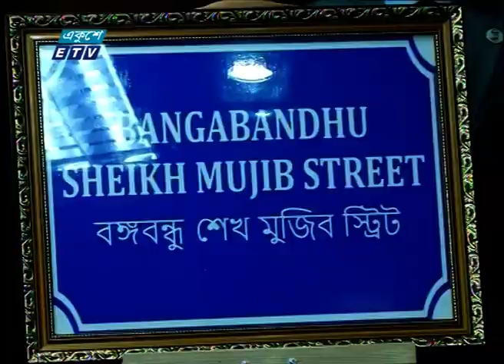মরিশাসে বঙ্গবন্ধুর নামে সড়কের নামকরণ | ETV News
মরিশাসের রাজধানী পোর্ট লই এ জাতির পিতা বঙ্গবন্ধু শেখ মুজিবুর রহমানের নামে একটি সড়কের নামকরণ করা হয়েছে
দেশটির উপ প্রধানমন্ত্রী মোহাম্মদ আনোয়ার হুসনা এবং পোর্ট লুই এর মেয়র মাহফুজ মুসা সড়কটির নামফলক উন্মোয়চন করেন। ভার্চুয়ালে অনুষ্ঠানের ভিডিও বার্তা দেন প্রধানমন্ত্রী শেখ হাসিনা। এই নামকরণ দুই দেশের জন্য গর্বের উল্লেখ করে প্রধানমন্ত্রী বলেন, এটি দুই দেশের বন্ধুত্বপূর্ণ সর্ম্পকের প্রতীক। ভবিষ্যতে এই সর্ম্পক আরো অনন্য উচ্চতায় নিয়ে যাওয়া সম্ভব হবে বলেও আশাবাদ জানান তিনি।

২০০০ সালের ১৪ই এপ্রিল এটি সম্প্রচার কার্যক্রম শুরু করে। টিভি চ্যানেলটির খবরে নতুনত্ব ও অভিনবত্ব থাকার কারণে দর্শকদের কাছে বিপুল জনপ্রিয়তা লাভ করে। দেশ বিদেশের সর্বশেষ খবর, নাটক, সিনেমা, ডকুমেন্টারিসহ নানা খবর ও বিনোদনমূলক অনুষ্ঠান প্রচারিত হয় একুশে টেলিভিশনে।